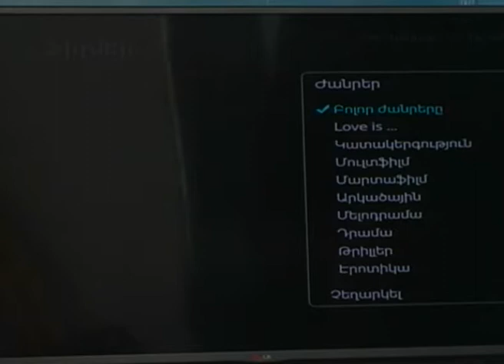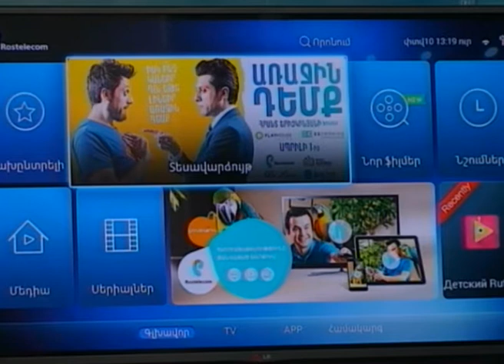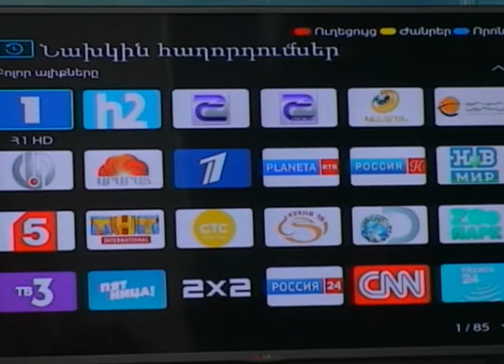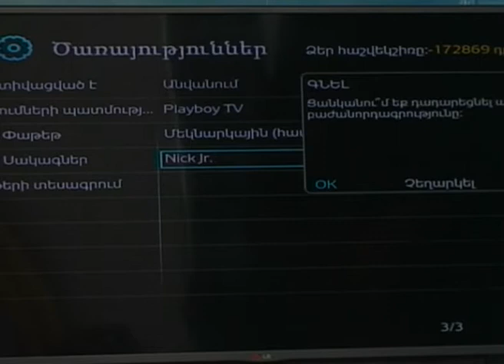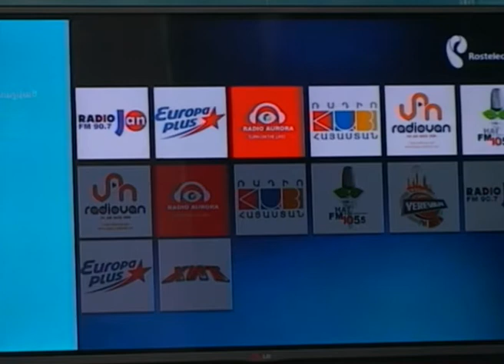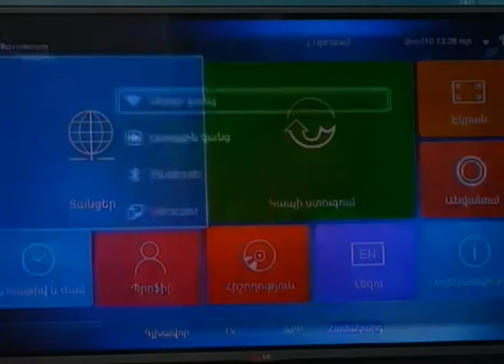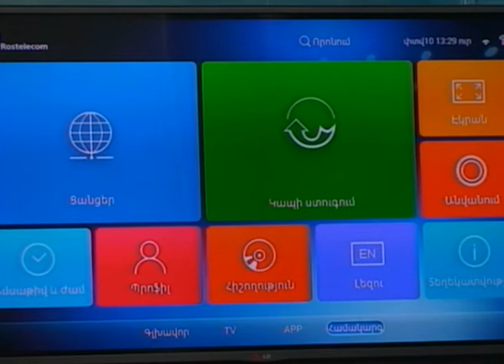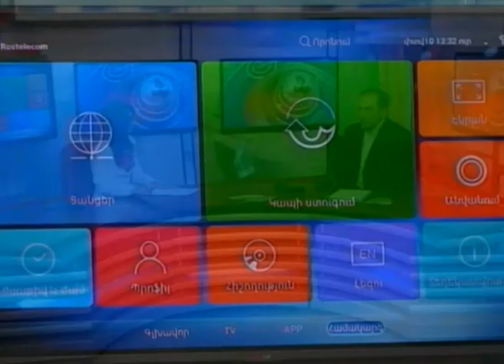Ռոստելեկոմի նոր առաջարկների մասին...